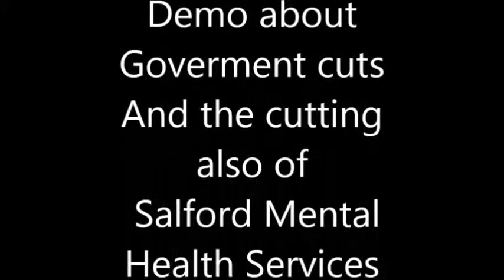Salford Went to the London (TUC) demo against Government Cut